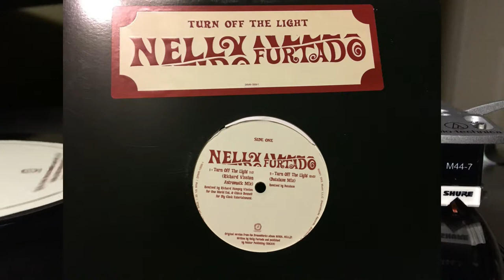NELLY FURTADO-TURN OFF THE LIGHT (2001) Richard Vission Astromatic Mix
Turn Off The Light (2001)
Nelly Furtado
Richard Vission Astromatic Mix